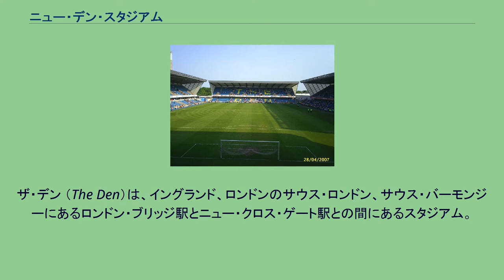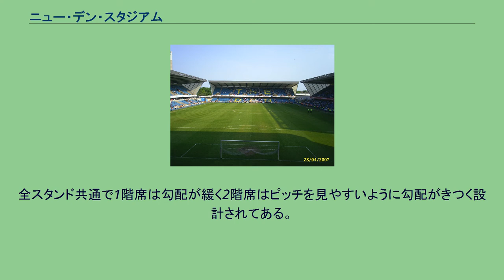ニュー・デン・スタジアム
ザ・デン （The Den）は、イングランド、ロンドンのサウス・ロンドン、サウス・バーモンジーにあるロンドン・ブリッジ駅とニュー・クロス・ゲート駅との間にあるスタジアム。
ミルウォールFCのホームスタジアムとなっている。
1910年から使用していたザ・オールド・デンに代わって、1993年にオープン。
収容人数20,146人。
このスタジアムは、ミルウォールの他にTVドラマのドリーム・チームに登場するハーチェスター・ユナイテッドFCのホームスタジアムともなっている。
オープンに伴い、1910年から1993年まで使用されたスタジアムはザ・オールド・デンへと改称され、現在使用しているスタジアムをザ・デンと命名した。
ウェスト・スタンド (West Stand)、2層構造のメインスタンド。
全スタンド共通で1階席は勾配が緩く2階席はピッチを見やすいように勾配がきつく設計されてある。
コールド・ブロウ・レーン（サウス）スタンド (Cold Blow Lane (South) Stand)、ホームサポーター側ゴール裏スタンド。
2層構造。
イースト・スタンド (East Stand)、2層構造のバックスタンド。
ノース・スタンド側コーナーに大型ビジョンが設置されている。
ノース・スタンド (North Stand)、アウェーサポーター席が設定されているゴール裏スタンド。
2層構造。